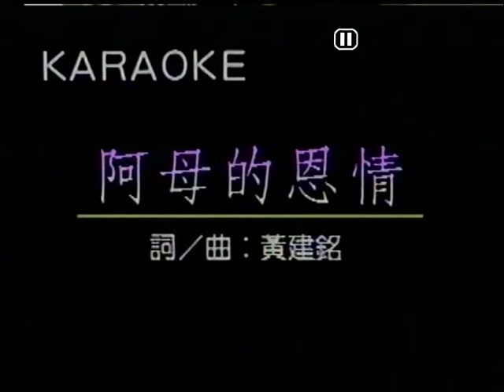小林~阿母的恩情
貝斯特之友小林~阿母的恩情